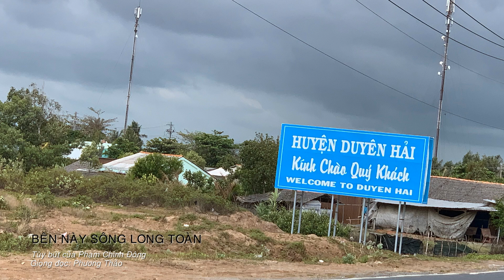Bên Này Sông Long Toàn (bản mới, tùy bút Phạm Chinh Đông, giọng đọc Phương Thảo)